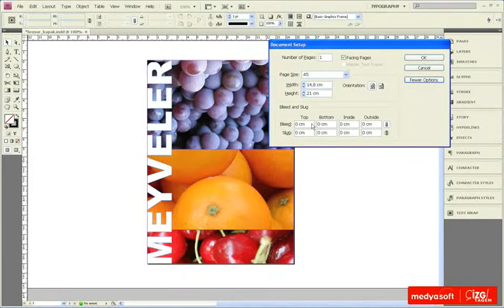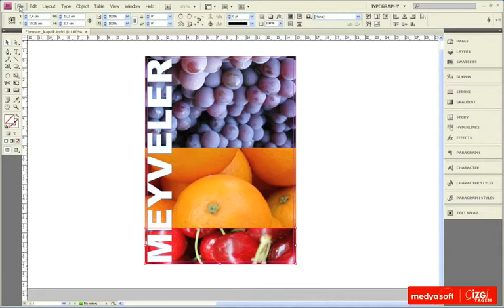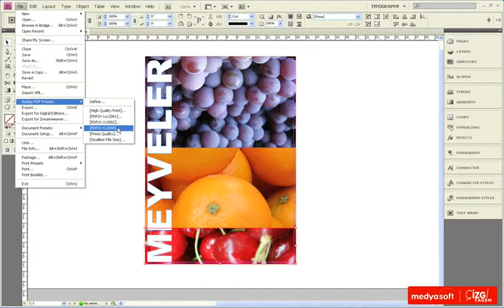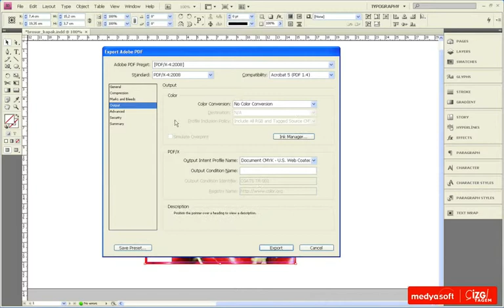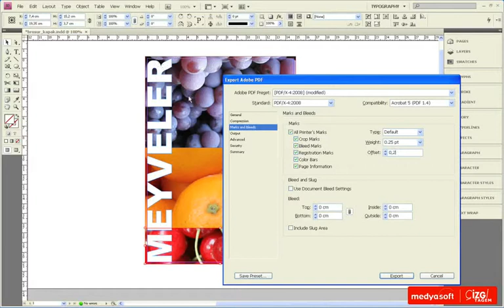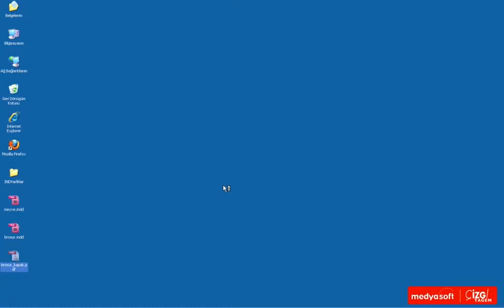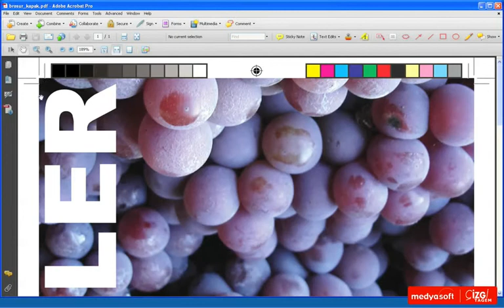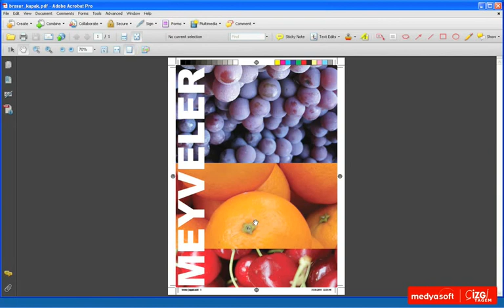Adobe InDesing CS4 0701: Baskıya Uygun İhraç Etmek